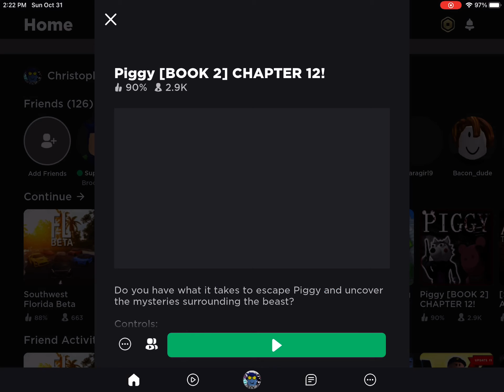Roblox Is back on!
Yay Finnaly! Thank you Roblox!